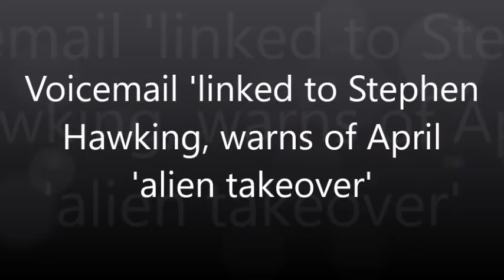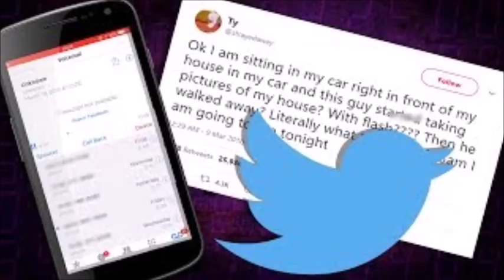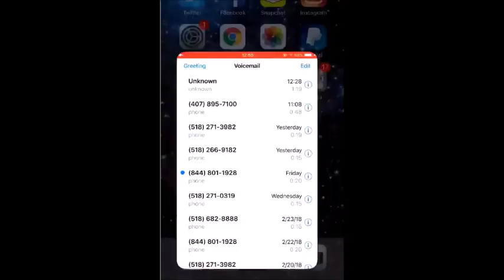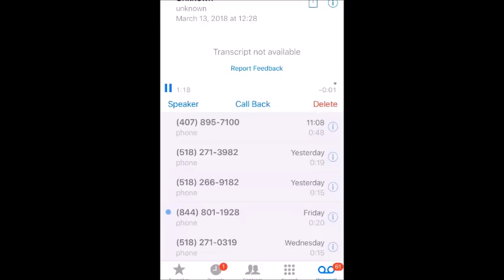Voicemail 'linked to Stephen Hawking, warns of April 'alien takeover'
A MYSTERIOUS cryptic voicemail which is being left on the answerphones of Twitter user's mobile phones, has sparked meltdown. The apocalyptical message in an eerie robotic voice also includes a strange code that people have been trying to crack.